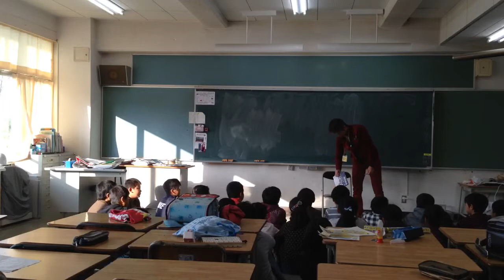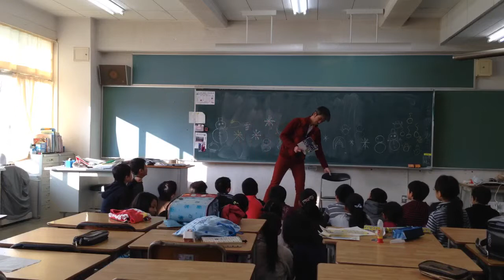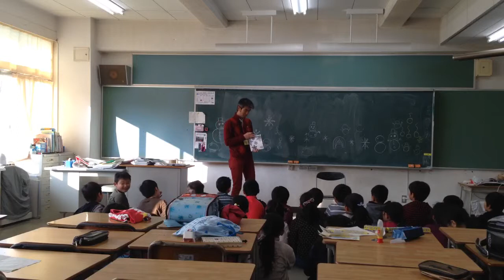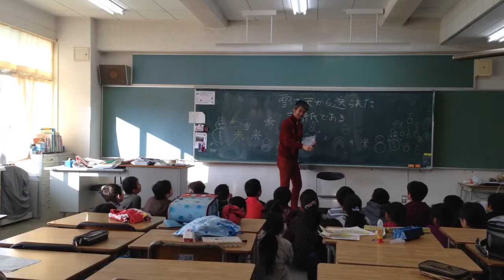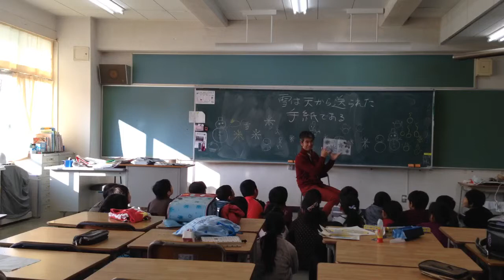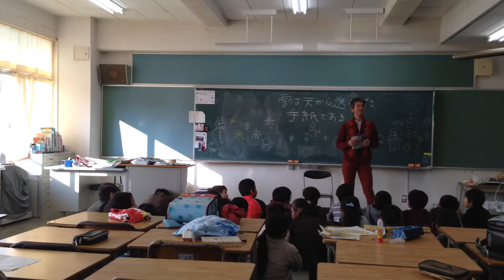読み聞かせ 雪の結晶ノート The story of snow 2676年1月13日